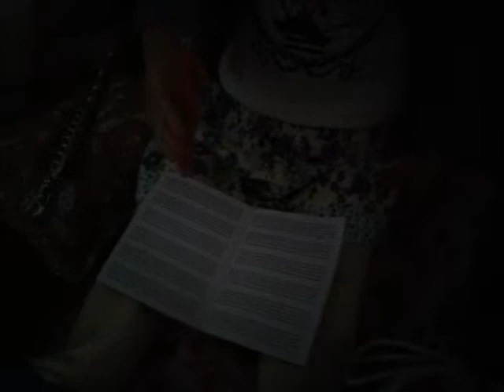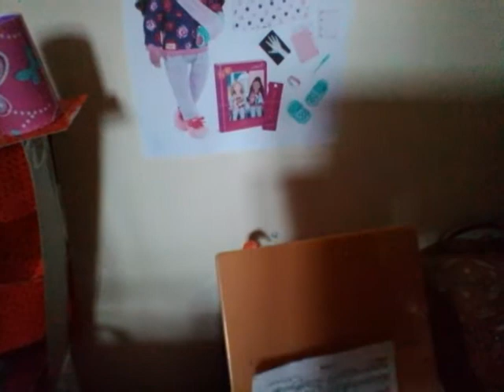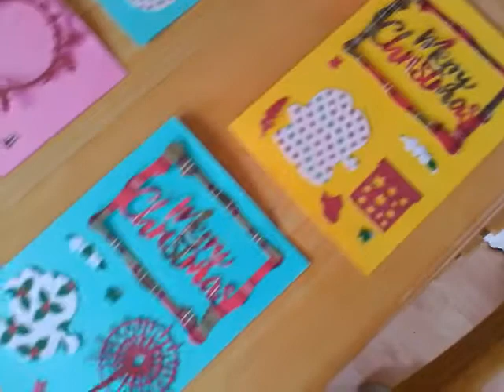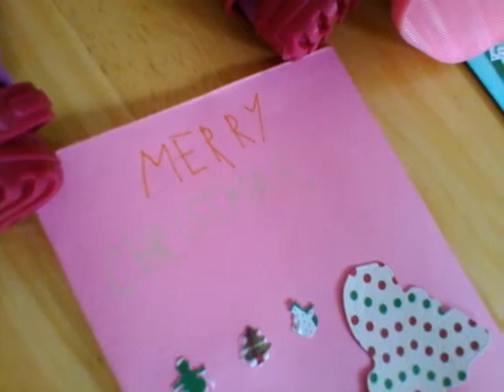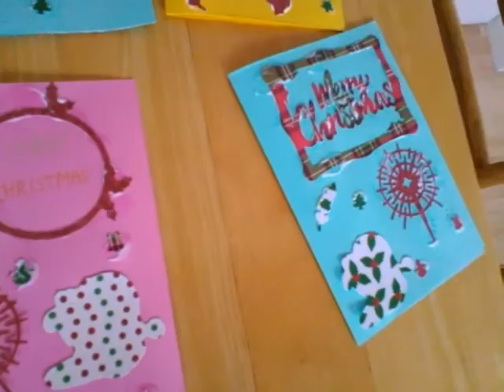Making Christmas cards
We really hope you enjoy watching us making christmas cards we had so much fun!
Keep an eye out for lots more fun christmas videos!
Starlight, Holly, Aria, Sia and Valencia